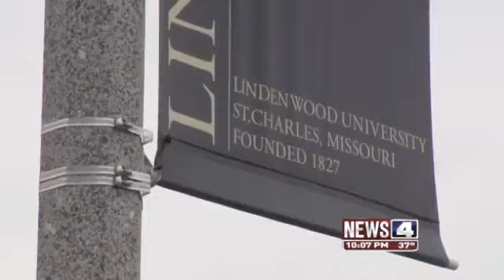HIV-Positive Man Secretly Records Himself Having Unprotected Sex With 31 People In 4 Months!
Sicko: HIV-Positive Man Secretly Records Himself Having Unprotected Sex With 31 People In 4 Months!